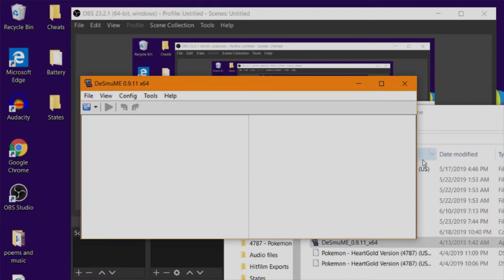Im sorry ive been very sick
hey dudes sorry ive been gone for like 4 months ive been and still am very sick.